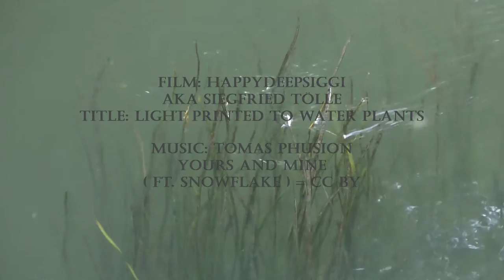Film: happydeepsiggi aka Siegfried Tölle Music: Tomas Phusion ft Snowflake CC BY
Film: happydeepsiggi Titel: Light Pointed To Water Plants
Music: Tomas Phusion ft. Snowflake "Yours And Mine" CC BY